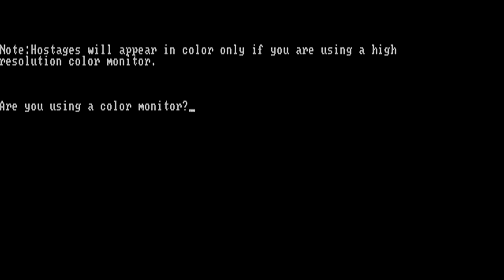IBM PC Longplay - Set the Hostages Free v2.0 (1981) TexaSoft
Full playthrough of the simulation game for IBM PC computers called Set the Hostages Free. Version 2.0. Released back in 1981 it is one of the earliest software titles for the platform.